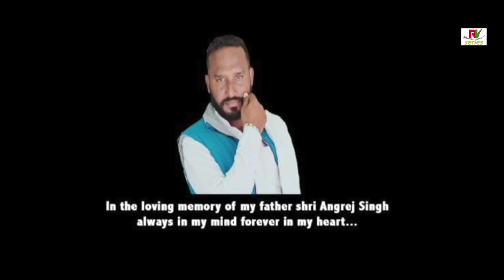Maharana Pratap Kathe :Vishakha Chauhan(Official Video)| New Rajputana Haryanvi Songs Haryanavi 2022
Vishakha Chauhan : Maharana Pratap Kathe (Mewadi Samrat)( Official Video) New Rajputana Haryanavi Song 2022.

This song is dedicated to all lovers of Maharana Pratap from the depth of their hearts and still this world forces them to stay apart.Share this song if you have truly loved Maharana Pratap .

RV Series presenting " Maharana Pratap Kathe (Official Video)"  a new rajpuatana haryanvi songs haryanavi 2022. Maharana Pratap kathe song starting with Vishakha Chauhan.This Haryanvi song Singer &Composer By Vishakha Chauhan. Music is given by Sonu vicky brother music. Lyrics are also penned by Vishakha Chauhan.
Label&Copyright By Vishakha Chauhan.

Facebook_
Instagram_

Song: Maharana Pratap Kathe Mewadi Samrat(Official Video)
Starring:Vishakha Chauhan
Singer &Composer : Vishakha Chauhan
Lyrics : Vishu Sambhlia Or Vishakha Chauhan
Director:S Rohilla
DOP / EDIT /DI: S Rohilla &Raftaar Chaudhary
Dressing or pagdi: Karni maa Safa house Parshant Rana Ghraunda
Online Promotion: Fake views p yakeen na krte mere bhai m bas bhagwan ji aur thare sahare chalrya hu|
Managed By_Rishu Chauhan
Label&Copyright:RV series

Thanks, Everyone for Watching Our Video Song. Must Press Bell  Icon to get a notification of our next music video